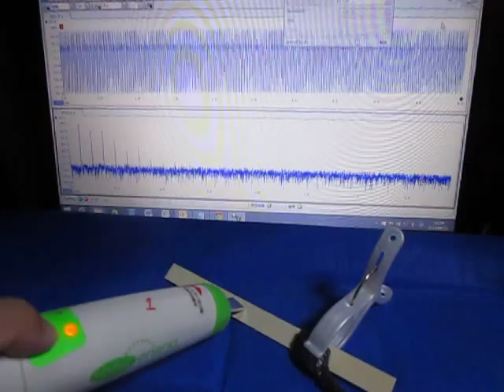Ultrasonic oscillation measurement analysis system（超音波テスター）